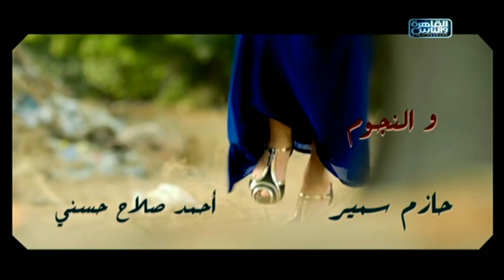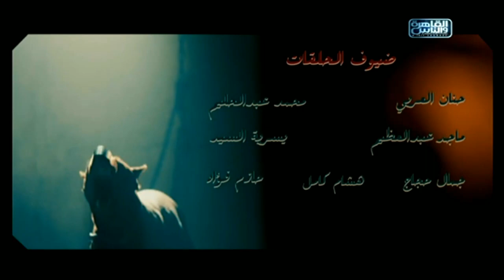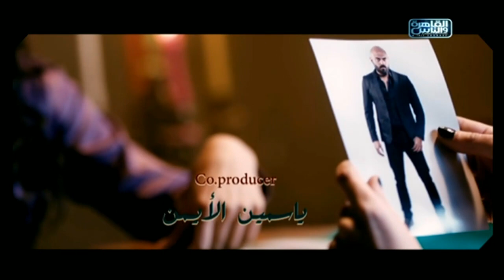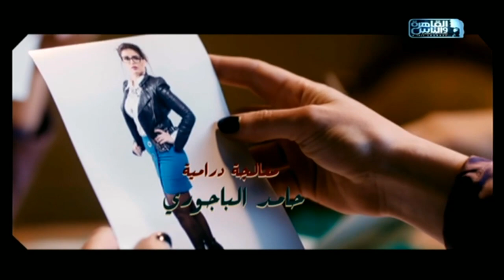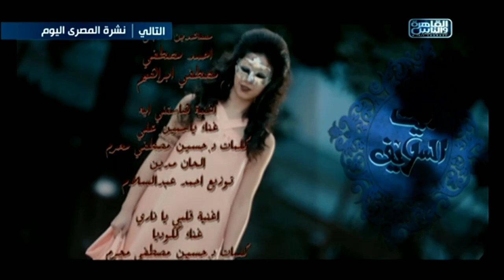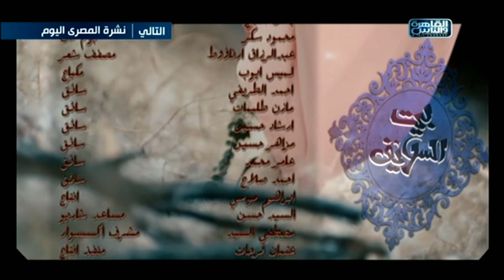Episode 33 - Beet El Salayef Series | الحلقة الثالثة والثلاثون - مسلسل بيت السلايف